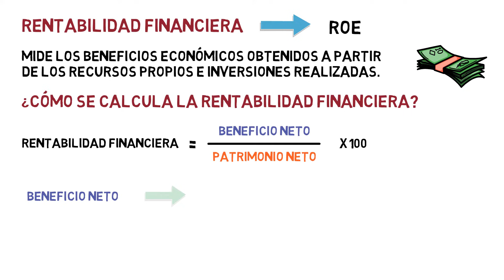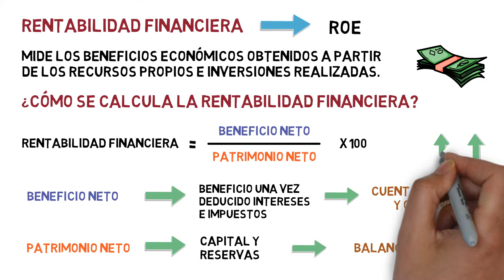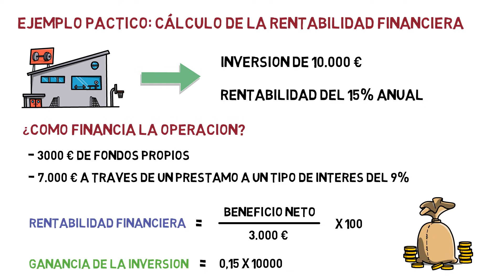RENTABILIDAD FINANCIERA + Ejercicio Resuelto ✅ | Economía de la Empresa 126#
La rentabilidad financiera es igual al beneficio neto dividido entre los recursos propios de la empresa que sería el patrimonio neto y a este resultado lo multiplicamos por 100.

Tema 11. Análisis económico y financiero de la empresa

Calcular los ratios financieros y el fondo de maniobra

🎯 Índice
00:00 ¿Qué es la Rentabilidad Financiera?
00:28 ¿Cómo se calcula la Rentabilidad Financiera de una empresa?
01:26 Ejemplo práctico del cálculo de la Rentabilidad Financiera de una empresa
03:30 Apalancamiento Financiero de una empresa